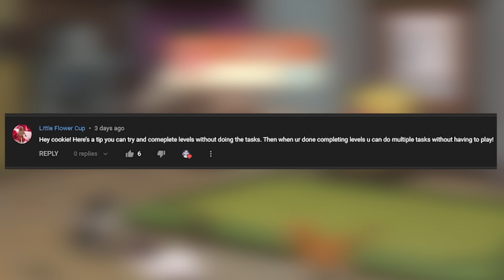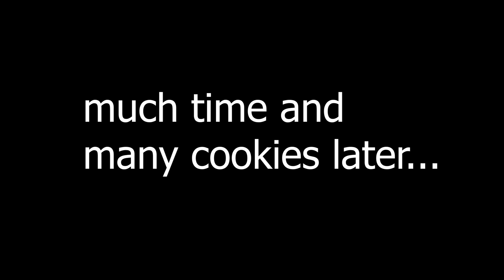Abandoned Cat Is Still Very Sad in Kitten Match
💜 A cute lost kitten needs help. I hope you enjoy this adorable app game video. 💜